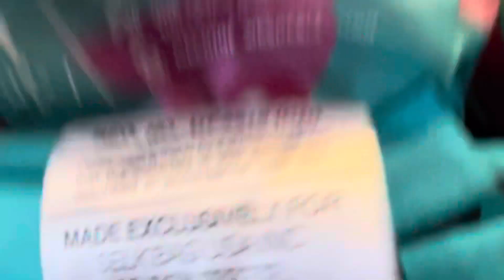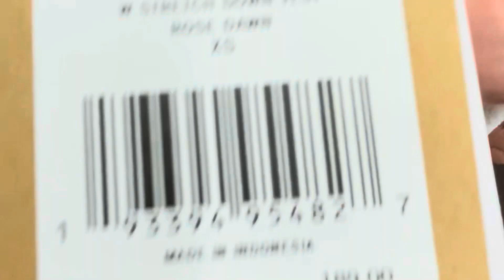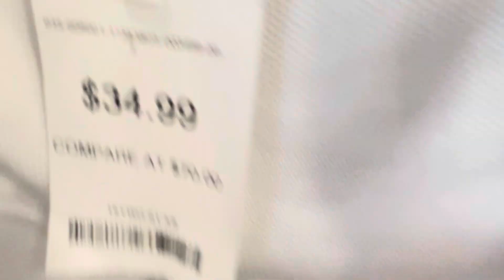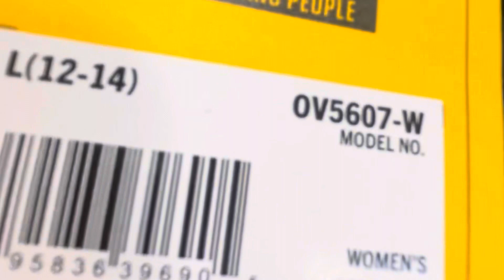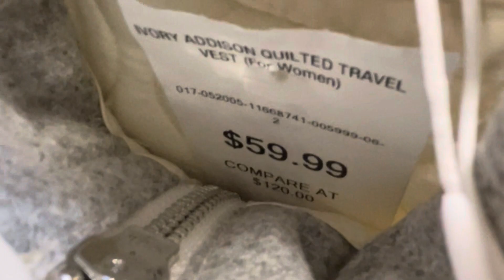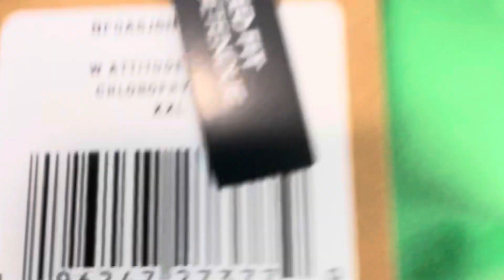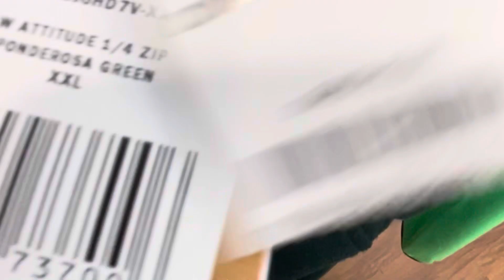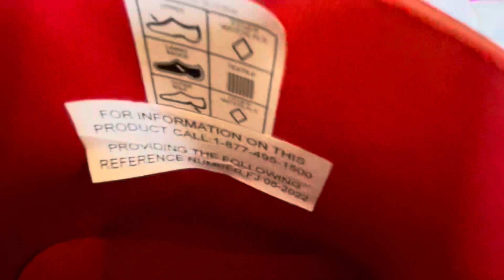💖💖💖The North Face, Columbia and many more!!! | Shop with me💖💖💖 | New Arrivals | Sierra